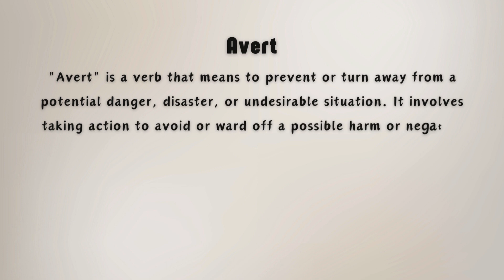What is the meaning of Avert?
Discover the meaning of "avert" in this quick and simple video. Learn how this word is used to describe the action of preventing or avoiding something undesirable from happening. Whether it's turning your attention away or taking steps to stop an event, "avert" is a useful term to understand in various contexts. Watch to get a concise explanation that will enhance your vocabulary.